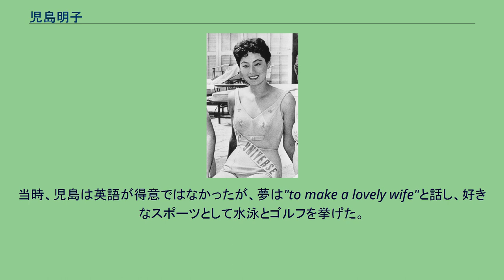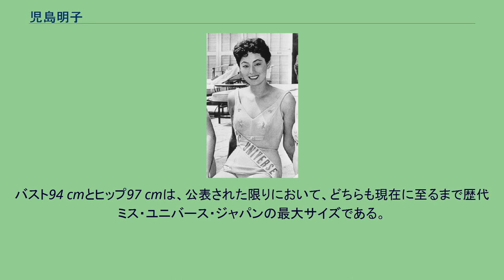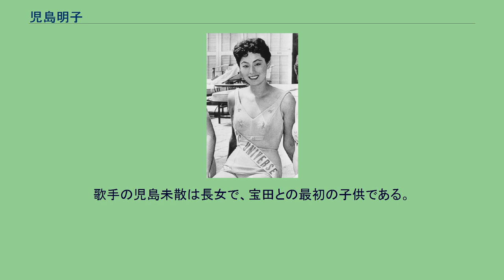児島明子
児島 明子（こじま あきこ、1936年10月29日 - ）は、日本のファッションモデルである。
1959年（昭和34年）にアメリカ合衆国で開催された第8回ミス・ユニバース世界大会で栄冠を獲得した。
日本人として、アジア人として、ヨーロッパとアメリカ州以外のアフリカ・アジア太平洋の女性として初めてのミス・ユニバース世界大会優勝者である。
当時は「有色人種」初のミス・ユニバースとも言われた。
また、1952年の第1回大会で優勝したミス・フィンランド、アルミ・クーセラ以来の旧枢軸国（第二次世界大戦の敗戦国）出身のミス・ユニバースでもあり、アメリカと戦った国としては初めてである。
宝田明の元妻、児島未散の母としても知られる。
1936年（昭和11年）10月29日、東京府東京市（現在の東京都区部）世田谷区豪徳寺に生まれた。
出生時の体重は1貫110匁（4160グラム）もあった。
5歳から水泳を始めた。
小学校2年のとき大東亜戦争（太平洋戦争）のため高知県高知市に疎開し、高知市立潮江小学校・私立土佐女子中学校を卒業した。
4人きょうだいの2人目であったが、1950年（昭和25年）に旧軍人だった父が亡くなり、以後は姉や弟と共に母に育てられた。
高知市立高知商業高等学校在学中は平泳ぎの選手として活躍した。
1953年（昭和28年）推薦を辞退した姉の代わりに、帝国劇場で開かれた第2回ミス・ユニバース日本大会に16歳の若さで四国代表として出場し、日本代表に選ばれた伊東絹子（世界大会で第3位に入賞）に次ぐ準ミスに入賞した。
高校卒業後、帰京してFMGに所属し、ファッションモデルをしていた1958年（昭和33年）ミス・ユニバースとミス・ワールドの日本代表を同時に選ぶ大会に応募し、21歳で東京代表となった。
しかし日本代表を選ぶ直前の6月4日、都内で行われた各地代表のパレードの最中、児島らが乗っていた車が追突事故に巻き込まれ、児島を含む4人が負傷した。
児島は有力候補と見られていたが、やむなく棄権した。
児島は2か月の入院を余儀なくされたが、翌年の地区予選を免除され、東京体育館で開かれる日本大会に出場出来ることになった。
年が明けると、オーストラリアを2回訪れてファッションショーに参加した。
1959年（昭和34年）6月12日、三たび挑戦した児島は優勝し、前年の森武知子からミス・ユニバース日本代表（『ミス・ユニバース・ジャパン』）を引き継ぎ、同年7月18日（現地時間による。日本時間では19日）からアメリカ・ロングビーチで開催された第8回ミス・ユニバース世界大会に出場した。
この大会はミスUSA大会と合同で行われ、児島はホテルでミス・イリノイと同室であった。
児島は7月24日（日本時間では25日）の最終審査で、ブラジル、イングランド、USA、ノルウェーの各代表を抑えて優勝し、第7代ミス・ユニバースのミス・コロンビア、ルス・マリナ・スールアガから栄冠を譲り受けた。
当時、児島は英語が得意ではなかったが、夢は"to make a lovely wife"と話し、好きなスポーツとして水泳とゴルフを挙げた。
また、5月26日に開催が決まっていた1964年東京オリンピックについて「5年後には日本でオリンピックが催されます。日本では全力をあげてその準備を進めています。みなさんの来日を心からお待ちしています。私はスポーツ選手ではありませんが、いまこの美しいロングビーチで美のオリンピックともいうべきミス・ユニバース・コンテストに参加できたことを心から幸福に思っています」と日本語で話した。
児島は当時22歳で身長は168センチメートル（168 cm=5フィート6インチ=66インチ）、体重は54.5キログラム（54.5 kg=120ポンド）、スリーサイズは94-58-97 cm（37-23-38インチ）。
バスト94 cmとヒップ97 cmは、公表された限りにおいて、どちらも現在に至るまで歴代ミス・ユニバース・ジャパンの最大サイズである。
また世界大会でも、5位のミス・ブラジル、ベラ・リベイロ（身長67インチ、スリーサイズ37-23-37インチ。以下数値のみ）、4位のミス・イングランド、パメラ・アン・サール（67、36-24-36）、3位のミスUSA、テリー・ハンティンドン（67、36-23-36）、2位のミス・ノルウェー、ヨルン・クリス...